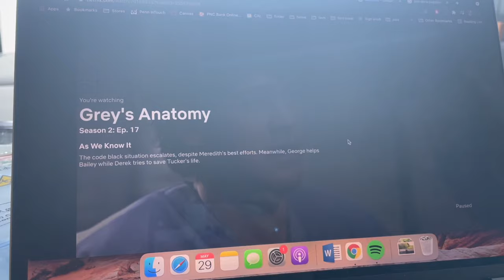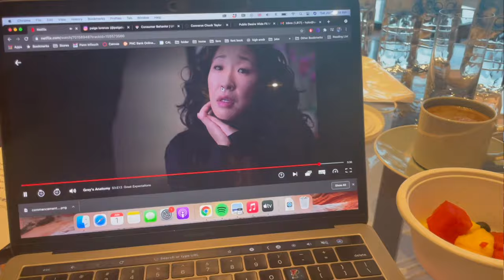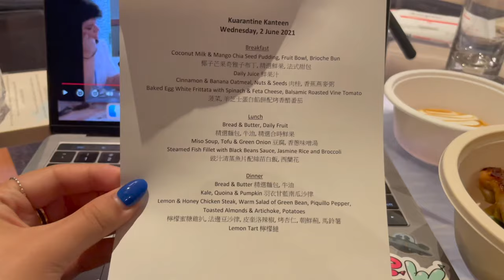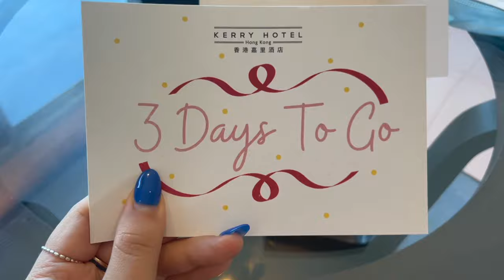14 day quarantine in hk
helloooo sorry for the long hiatus :// here is my 14-day quarantine vlog at the Kerry hotel! let me know if you have any questions!

timestamps:
0:52 welcome snack
1:25 hotel room tour
3:19 care package from mum
6:28 skincare routine vogue style

TikTok: @fineapplesoju (although I don't have access to it right now)